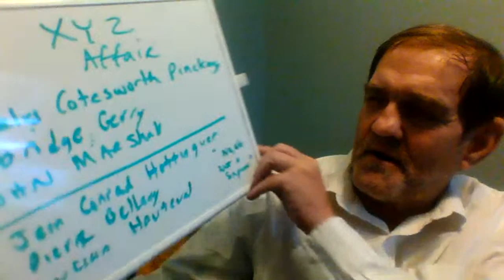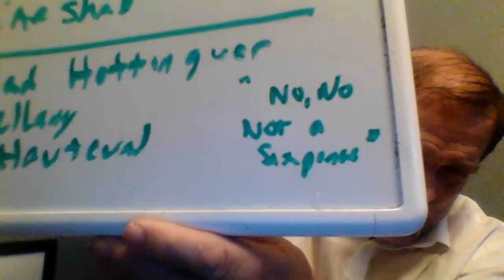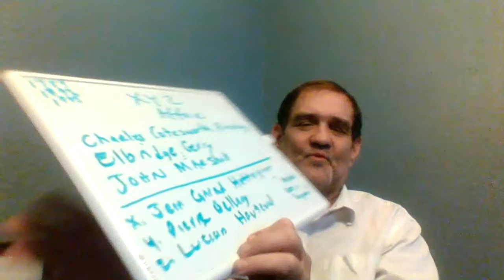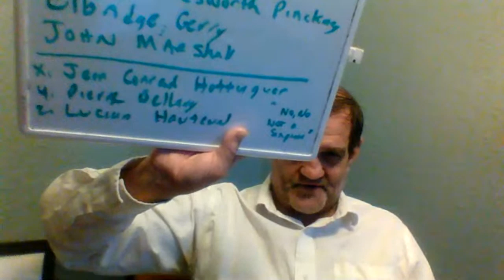Early American History. The"XYZ affair".....4/23/20